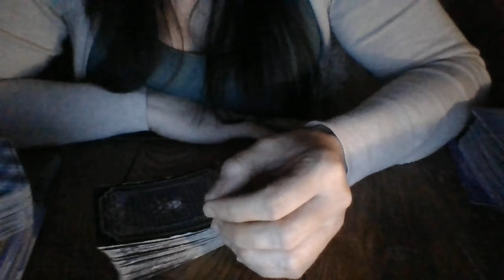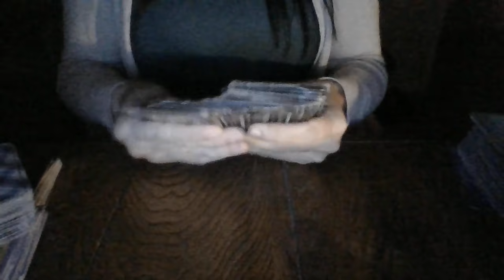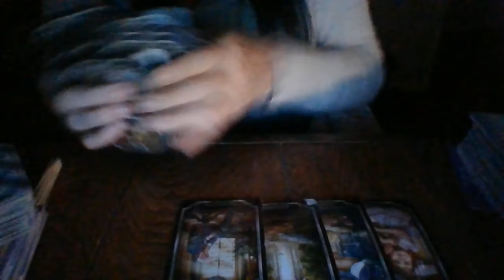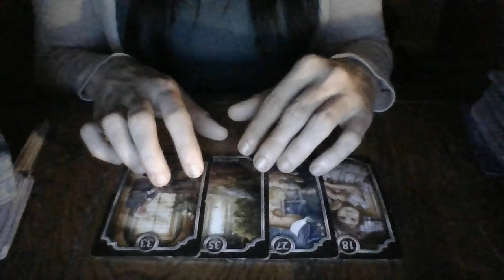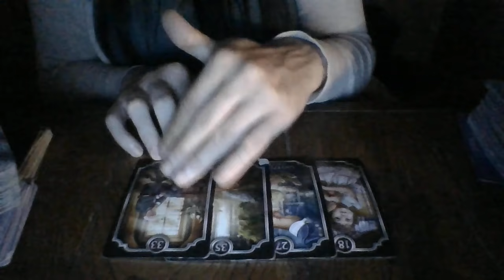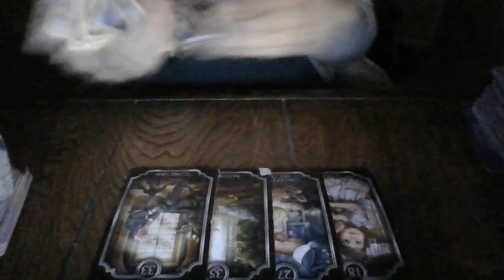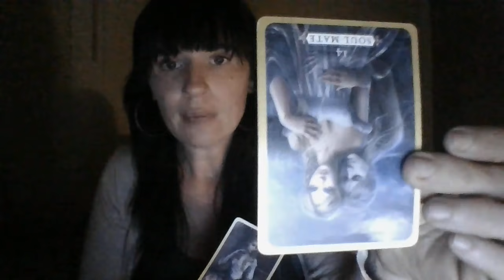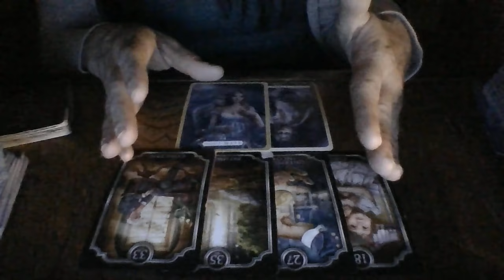AUGUST 2021- THEY STOLE FROM YOU/FRAUDED YOU AND ARE ABOUT TO HAVE TO PAY! JAIL! CPS VISIT?!?